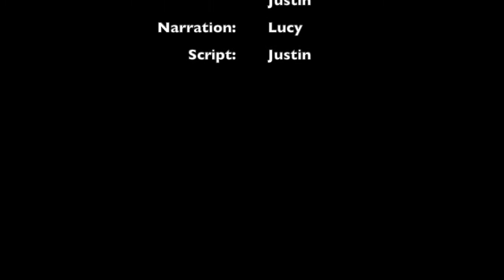#12 The Acts of the A-Puppets - Paul in Athens (Acts 17)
Watch puppets telling  the whole of the book of Acts in 14 episodes.
This week - Acts 17 - Paul goes to Athens and speaks to the philosophers on Mars Hill.

During May - Aug 2020 Woking URC journeyed through the entire book of Acts during lockdown church services from the home of Rev Lucy Brierley.

As part of the theme Noah, Grace, Jeremy, Toby and Justin used puppets to tell the stories each week, with the narration by Lucy.